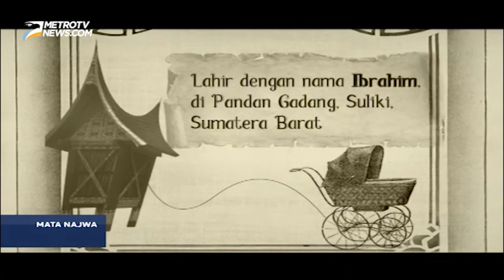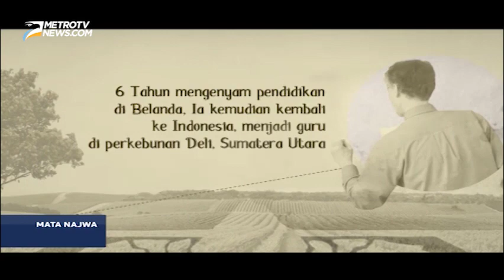Highlight Mata Najwa: Kisah Bapak Republik Tan Malaka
Kemerdekaan adalah buah perjuangan ribuan nama, banyak sosok yang tidak tercatat dalam sejarah bangsa. Nama-nama yang diabaikan dan dilupakan, disingkirkan karena konflik ideologi dan kepentingan. Salah satunya adalah Tan Malaka, pahlawan nasional yang absen dalam pelajaran sejarah kita. Memperjuangkan kemerdekaan dengan segala daya, diasingkan dan terbunuh di medan grilya. Sudah lama Tan Malaka berkalang tanah, adakah warisannya yang punah?